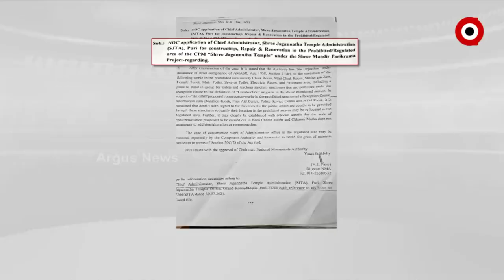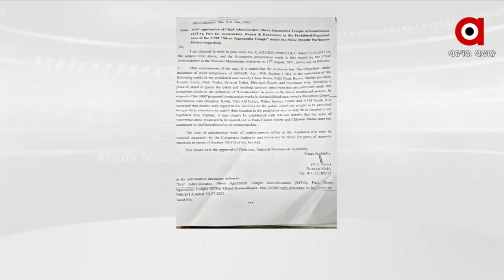Puri Shrimandir Heritage Corridor: State Government's Negligence to Security of Temple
State Government's Negligence to Security of Temple. As per the NMR's NOC Letter and visiting letter from the ASI DG, it is clear that for the security of the temple, any large project will be built outside the 75-meter or 100-meter radius.